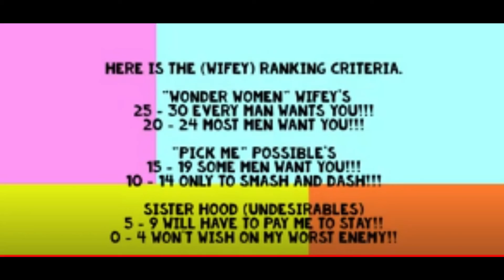Looking for love in all the wrong places?